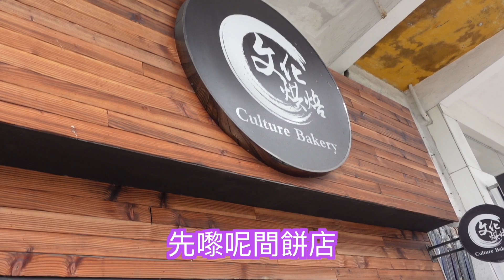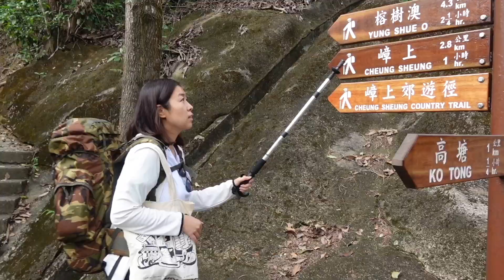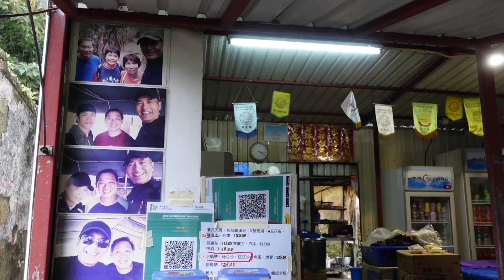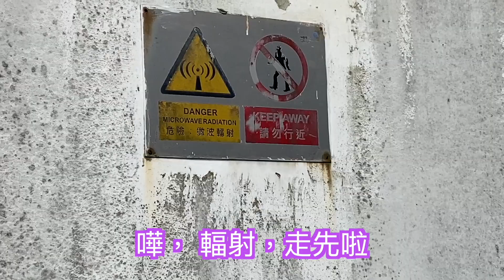嶂上的月光：露營⛺️VLOG 再上西貢之巔石屋山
由嶂上到石屋山，網上的行山路線雖明顯，但我們中午出發，中途也不小心走進了叢林，建議切勿單獨上山；嶂上郊遊徑中途會經過一間尖頂的廢屋，不建議停留，廢屋外貌見下面的LINK：
關於西貢行山較易迷路，今年有線亦有相關報導，建議大家入西貢郊野公園宜結伴前行，行山經驗不足者切勿單獨上山。